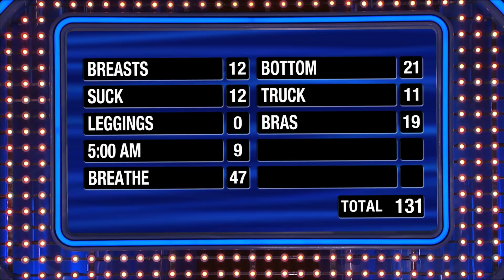Harshman Fast Money! | Family Feud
Linda and John are chasing $20,000 in Fast Money! How many #1's can YOU get?